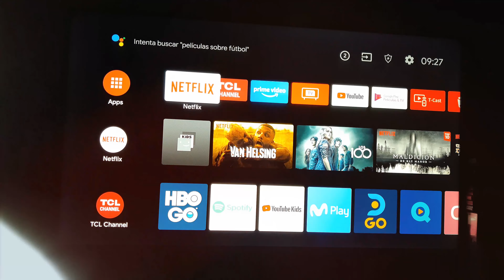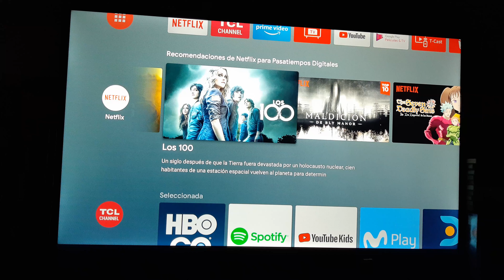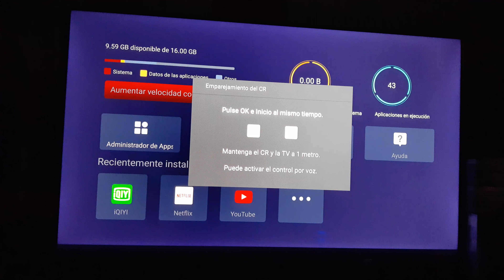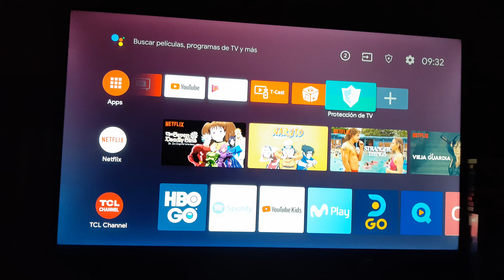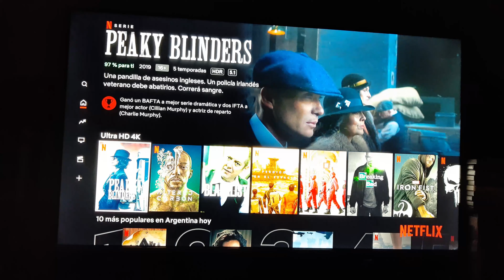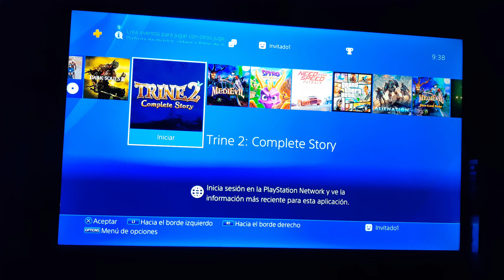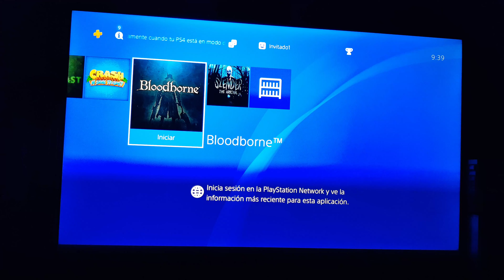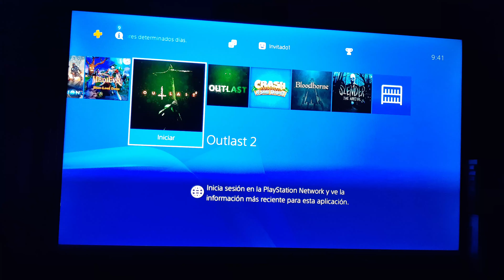Firmware 382 Android TV TCL RCA HITACHI Análisis HDR, Netflix, Audio Bluetooth, PS4, Chromecast